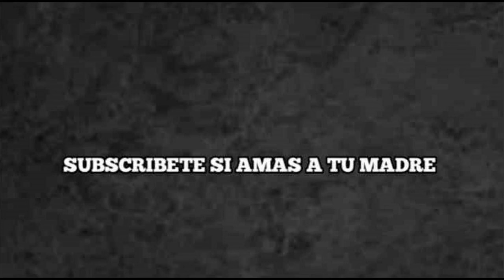BOSTON INFORMO QUE TRISTON CASAS ESTARA FUERA INDEFINIDO POR LESION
Las Águilas Cibaeñas es un equipo de béisbol profesional de la Liga de Béisbol Profesional de la República Dominicana (LIDOM), con sede en Santiago, en la región norte del Cibao. Fundado en 1933, el equipo ha ganado 6 Series del Caribe y 22 títulos nacionales.

El equipo es popular entre los fanáticos del béisbol dominicano por la frase: “La Leña Está Aquí”, y Águilas Cibaeñas se ha ganado el apodo de “Las Cuyayas” y “Los Mameyes”. Estos apodos hacen referencia a la mascota del equipo y al clásico color amarillo que usa el equipo en su uniforme oficial.

Las Águilas Cibaeñas ganaron el último partido de la serie en su estadio local, el Estadio Cibao, por marcador de 2-1. Mendy López y Rafael Furcal conectaron jonrones en el juego. Furcal, conocido popularmente como “Furcalazo”, selló el juego con su jonrón en la octava entrada.

El Estadio Cibao recibe el apodo de “Valle de la Muerte” y muchos fanáticos lo consideran el estadio más intimidante para el otro equipo del país o incluso de todo el Caribe. El Estadio Cibao es conocido como el estadio más ruidoso y feliz del Caribe. Históricamente las Águilas Cibaeñas se han desempeñado mucho mejor en casa que fuera de casa.

Las Águilas Cibaeñas tienen más exjugadores en las Grandes Ligas de Béisbol que cualquier otro equipo dominicano. Algunos jugadores actuales de la MLB que jugaron con Águilas Cibaeñas incluyen a Edwin Encarnación, Carlos Martínez, José Reyes, Jonathan Villar, Carlos Gómez, Juan Lagares, Dellin Betances, Bartolo Colón, Wandy Rodríguez, Melky Cabrera, Danny Santana, Yoenis Céspedes, Starling Marte, Brandon Moss y el actual mánager de los Cleveland Guardians, Terry Francona.

Los Boston Red Sox fueron establecidos en 1901 como uno de los ocho equipos fundadores de la Liga Americana.
Originalmente conocidos como los Boston Americans, el equipo cambió su nombre a Red Sox en 1908.
Los Red Sox disfrutaron del éxito en los primeros años, ganando la primera Serie Mundial moderna en 1903 contra los Pittsburgh Pirates

En 1918, los Red Sox ganaron su quinto título de la Serie Mundial con el destacado lanzador Babe Ruth.
Sin embargo, dificultades financieras llevaron al equipo a vender a Ruth a los New York Yankees en 1919, comenzando la infame "Maldición del Bambino".
Los Red Sox experimentaron una sequía de campeonatos que duró hasta 2004

La maldición finalmente terminó en 2004 cuando los Red Sox ganaron la Serie Mundial, barriendo a los St. Louis Cardinals.
El equipo, liderado por jugadores como Manny Ramírez, David Ortiz y Pedro Martínez